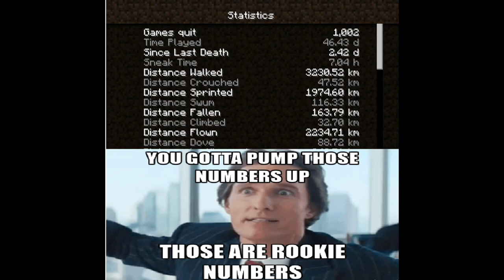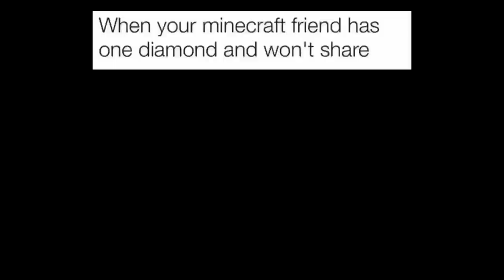The Funniest Minecraft Memes of the Day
In today's memes, we learn:

- It's possible to play too much Minecraft?
- Meh, maybe.
- But remember, one does not simply stop playing Minecraft.

Over 200 meme videos on the channel covering every topic; with more a new video posted daily!